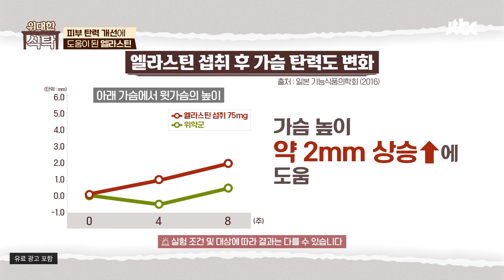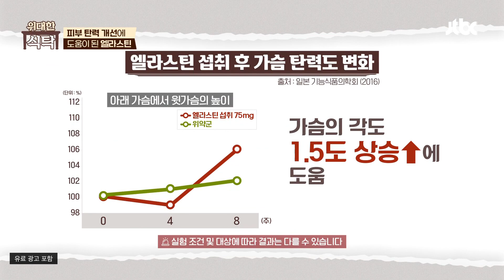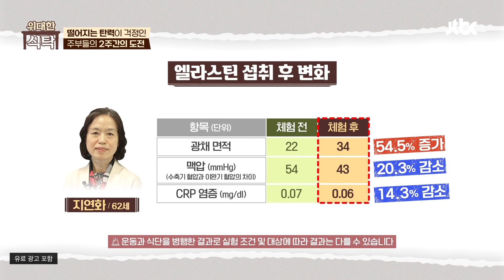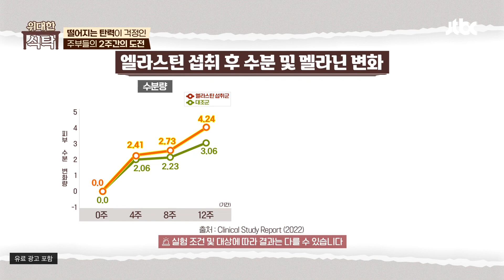무릎 통증 개선 효과✨ 건강한 신체의 비결 👉엘라스틴👈 | 위대한 식탁 96회 | JTBC 231118 방송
무릎 통증 개선 효과✨ 건강한 신체의 비결 👉엘라스틴👈